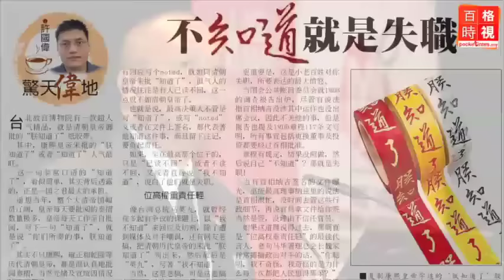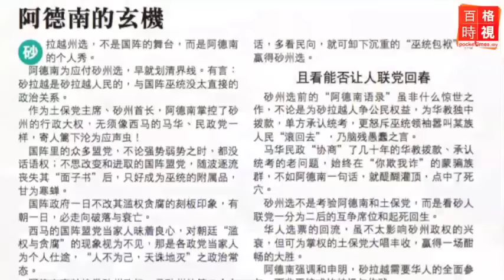不知道就是失職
節錄《驚天偉地》專欄：簽名不一定代表知道，那簡直是“位高權重責任輕”的最佳代言人。